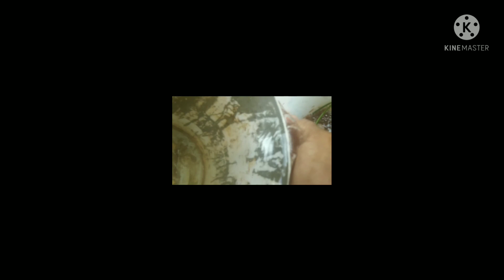how ot grow water lily